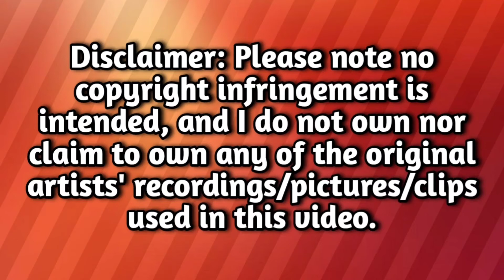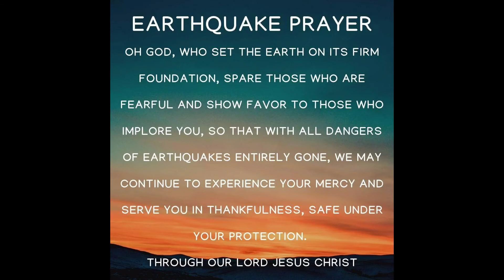HAITI NIYANIG NG 7.2 MAGNITUDE NA LINDOL - AUGUST 14, 2021